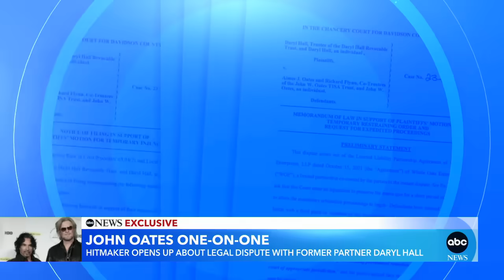John Oates opens up about legal dispute with former partner Daryl Hall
ABC News' Michael Strahan sits down with John Oates to talk about his feud with Daryl Hall as the legendary music duo face off in court.